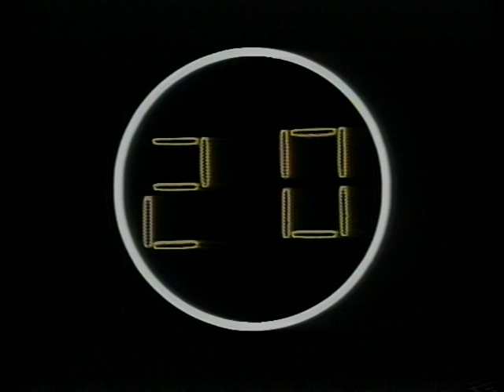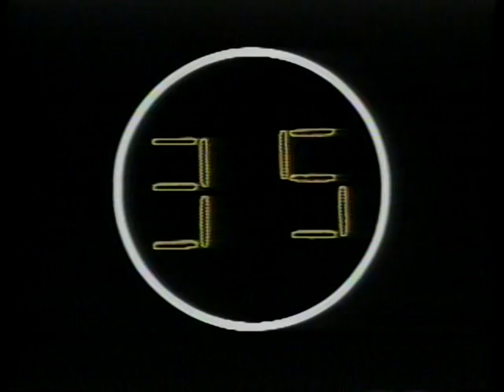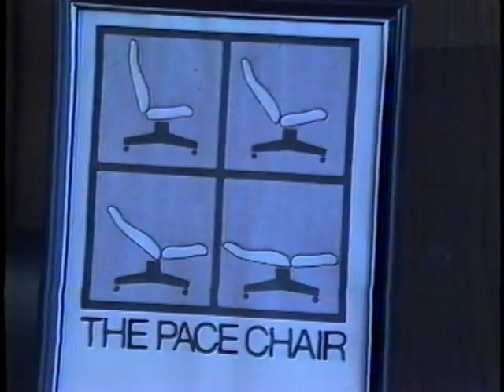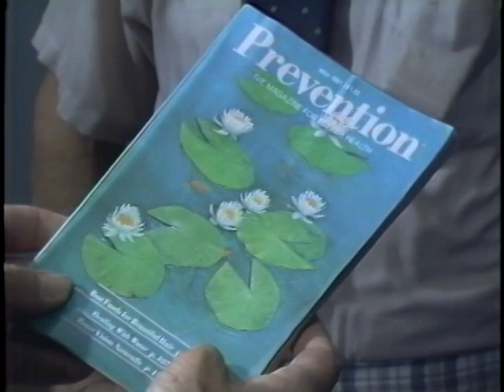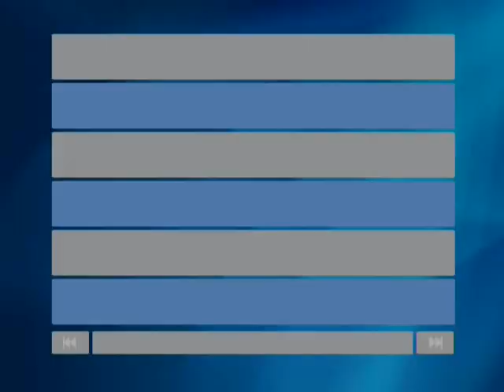News Center Four San Antonio KMOL-TV